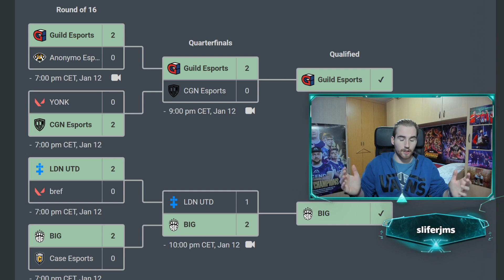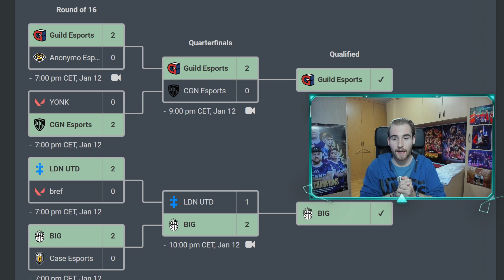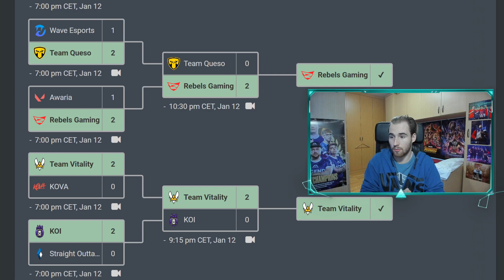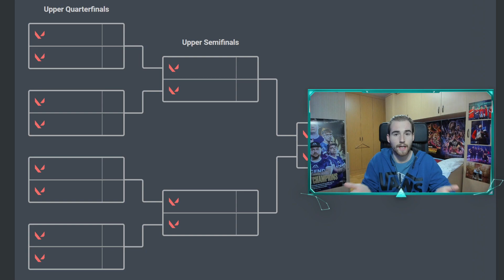LOS 4 CLASIFICADOS PARA EL CLOSER QUALIFIER SON... | RESUMEN DÍA 3 CHALLENGERS OPEN QUALIFIER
MAÑANA EMPIEZA LO BUENO, TENÉIS GANITAS?